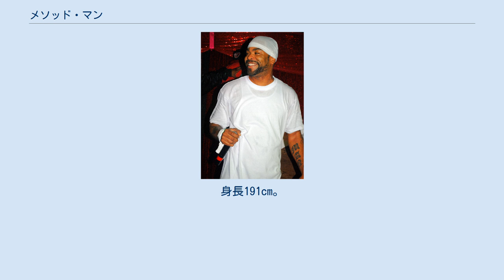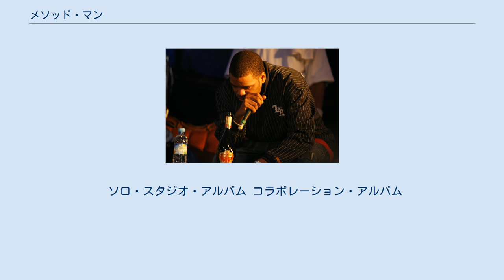メソッド・マン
ウータン・クランのメンバー
メソッド・マン（Method Man、本名英: Clifford Smith：クリフォード・スミス、1971年3月2日 - ）は、アメリカ ニューヨーク州ヘムステッド生まれ、ニューヨーク市スタテンアイランド区出身のヒップホップ・アーティスト、MC、音楽プロデューサー、俳優。
身長191cm。
 ウータン・クランの一員。
名前の由来は、1979年のカンフー映画『ドラゴン・カンフー/龍虎八拳（アメリカ版タイトル：Method Man）』であるとも言われるが、｢メソッド｣はスタテンアイランドの俗語でマリファナを意味するため、そこから名づけたという説のほうが有力である。
 ライブでのMethod Man（2007年） 1992年より音楽活動を開始。
ウータン・クランのメンバーとして活躍する他、1995年にメアリー・J. ブライジをフィーチャリングとして迎えリリースしたソロ名義のシングル「アイル・ビー・ゼア・フォー・ユー/ユーアー・オール・アイ・ニード・トゥ・ゲット・バイ」（I'll Be There for You/You're All I Need to Get By）が、全米シングルチャート3位、R&Bシングルチャート1位のヒットとなり、第38回グラミー賞では最優秀ラップ・パフォーマンス・デュオ/グループ賞を受賞した。
 ソロ・スタジオ・アルバム コラボレーション・アルバム